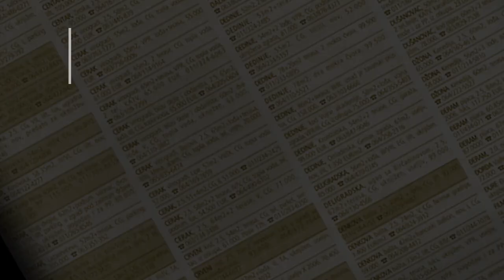prodaja stanа PetlovoBrdo Mrakovicka 30m2 - Rakovica Beograd